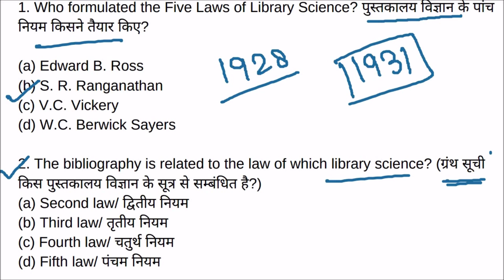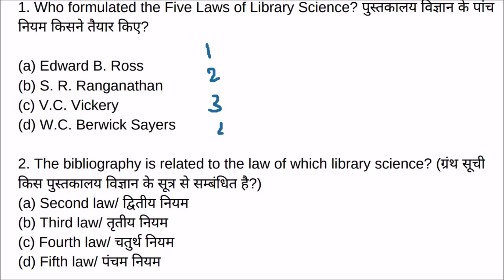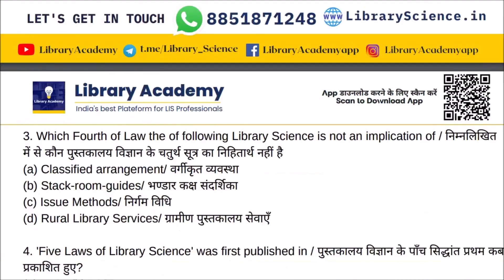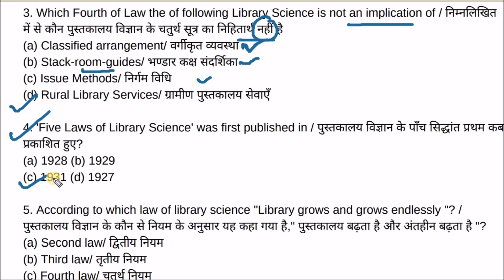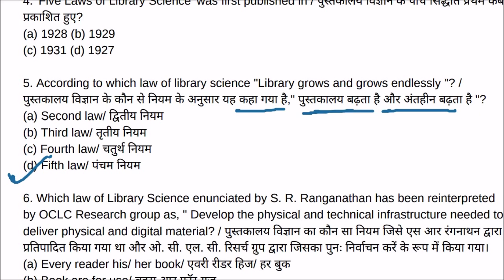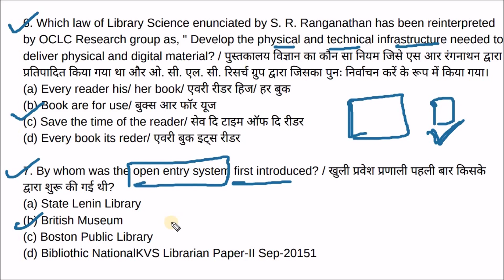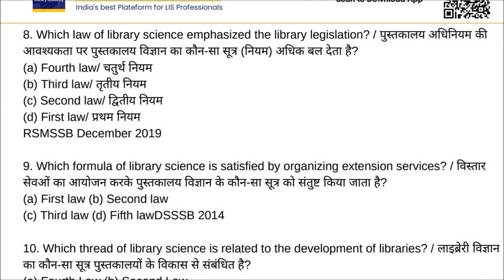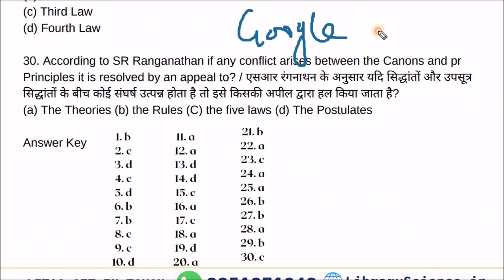Five Laws of Library Science MCQs for UGC NET, KVS, NVS, DSSSB, JKSSB, DRDO, AEES, Bihar Librarian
Join Course Now Click on Link

01. Marathon Course for KVS, NVS, JKSSB, DSSSB, BIHAR & Other Librarian Exams.

02. Test Series Online: Library & Information Science

03. JKSSB Librarian Exam

04. DSSSB Librarian Exam

05. NTA DU Librarian Exam

Note: Library Academy Provides Video Lectures, MCQs discussions & Test Series.

Learning Resources for Library & Information Science Aspirants.

#05. Information & Technology Communivation & Library Automation
#06. Quizzes on Library & Information Science

03. Library Science Book in English
04. Library Science Book in Hindi

About Library Academy:

Library Academy provides video lectures, Test Series on Library & Information Science, Doubt solving, and a that empowers learners to study at their own pace in and out of the classroom on Library Academy Apps.

Our resources are being translated into English & Hindi languages on our LIbrary Academy Apps.

We deal with library and information science materials. We focus on mastering skills to help learners establish a strong foundation.

Our mission is to provide a world‑class education in the field of Library & Information Science for LIS professionals for anyone, anywhere.

Lakhs of students from all over the world, each with their own unique story, learn at their own pace at Library Academy every single day.